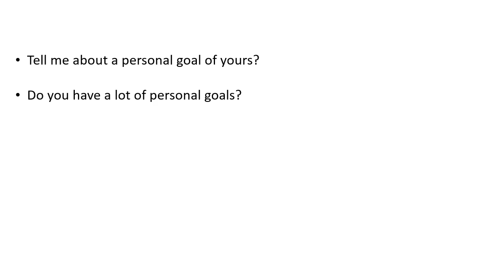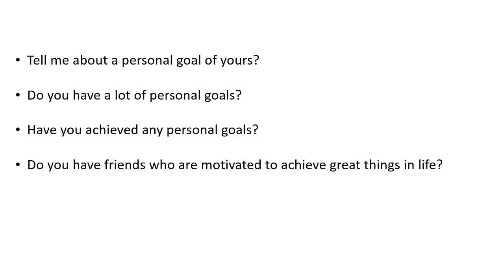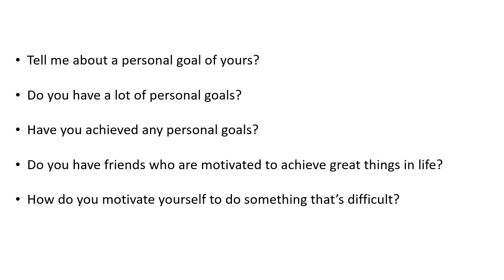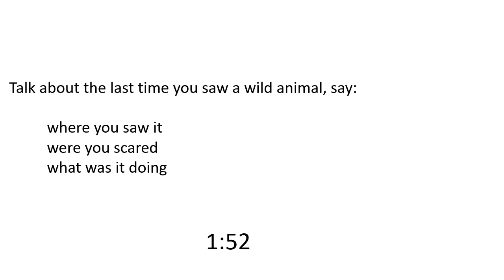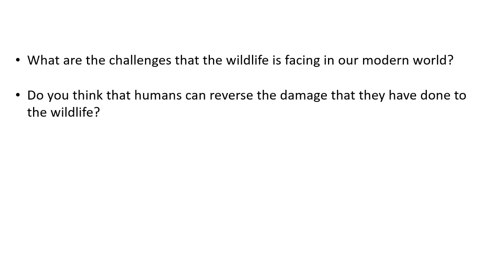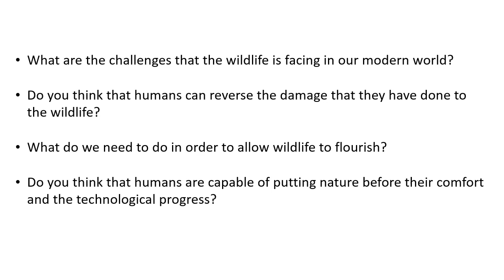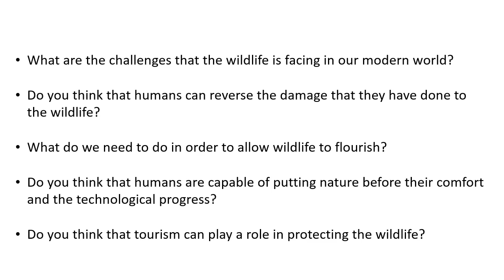IELTS speaking practice test 57